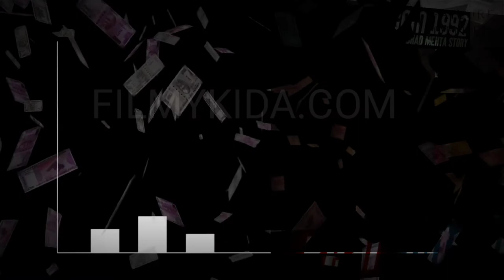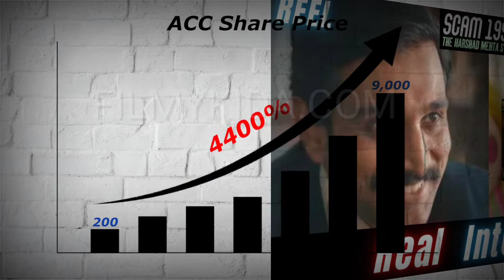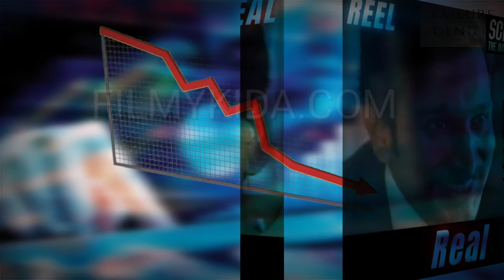Scame1992 Full Music Harshad Mehta original video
Scame1992 Full Music